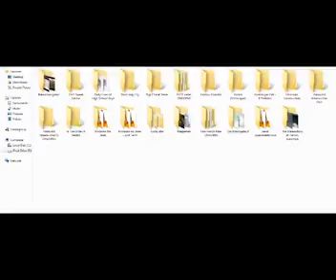#42 Podcast 001 4-20-16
Hey peeps!  I rant about who I am, school, Twilight princess and lolis in anime all while my allergies slowly take over me.